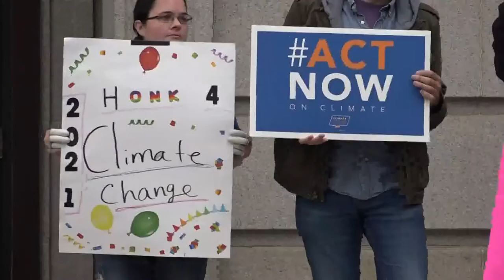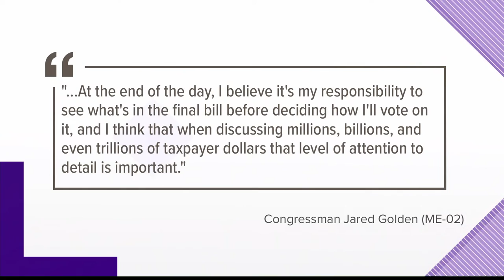Local students & activists gather for rally outside Congressman Jared Golden's office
The group says they want their voices to be heard as Congress continues to work through negotiations on the Build Back Better spending package.